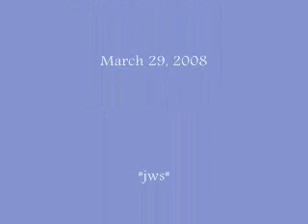The first egg!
March 29, 2008:  The first egg is laid!  Unfortunately, the live streaming video isn't working.

Last year, Scout laid her first clutch of eggs (4), but they were infertile.  The cause could have been Scout's young age.  She hatched in 2005 from the New Center/Fisher Building in Detroit, Michigan.  The adult female that reared Scout is Alpha from the 2001 Columbus nest.

Orville was seen eating one of the eggs.  It is natural for peregrines to eat their infertile eggs.  The other 3 eggs were removed for testing (they didn't look right) and they, too, were infertile.